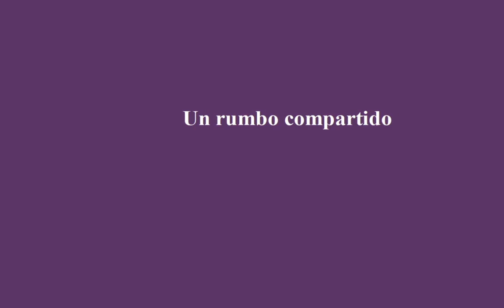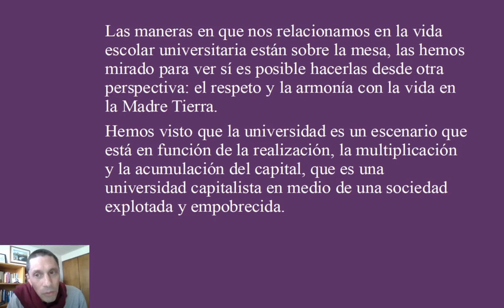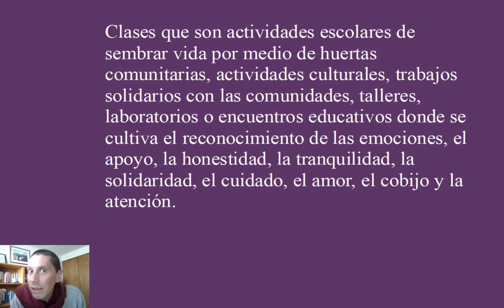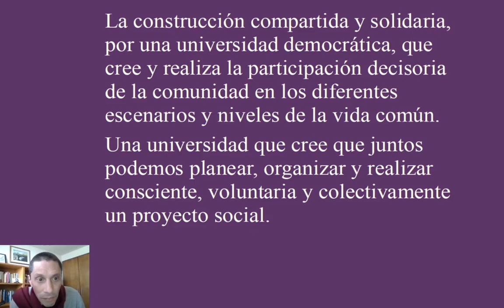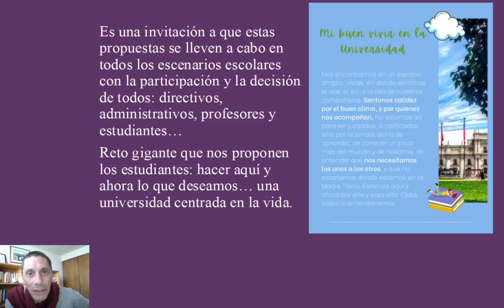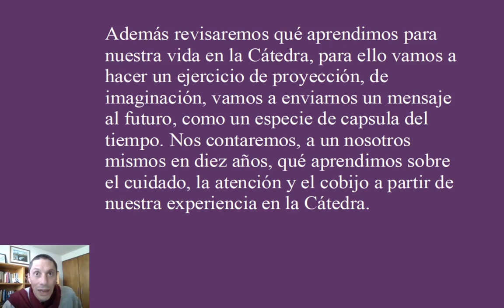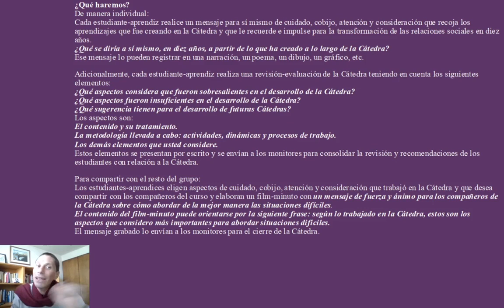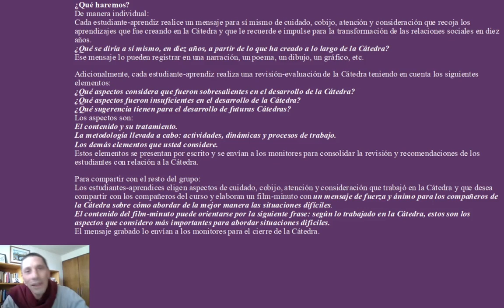[Cátedra Nacional «Rayos de sol para días de lluvia»] Sesión 13: Un rumbo compartido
Los docentes-aprendices presentan las actividades del día: por medio de una reflexión final los estudiantes elaboraron un mensaje hacia el futuro de cuidado, cobijo, atención y consideración para sí mismos, se presentarán algunos film-minutos y se comentarán.

El trabajo que hemos realizado son los primeros pasos de un proceso de transformación que podremos hacer con base en los ejercicios y las reflexiones que los estudiantes-aprendices han llevado a cabo.

En el día de hoy realizaremos un mensaje hacia el futuro, un mensaje de cuidado, cobijo, atención y consideración para nosotros mismos que podamos leer en diez años. Y realizaremos otro mensaje para los compañeros de la Cátedra sobre los aspectos que consideramos importantes para el abordaje de situaciones difíciles.